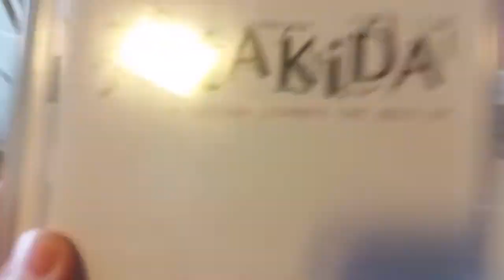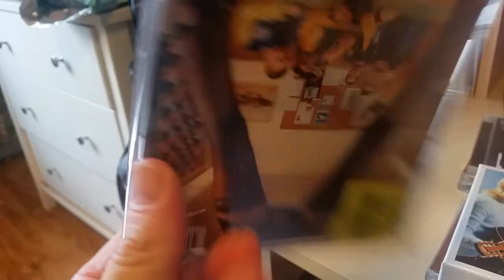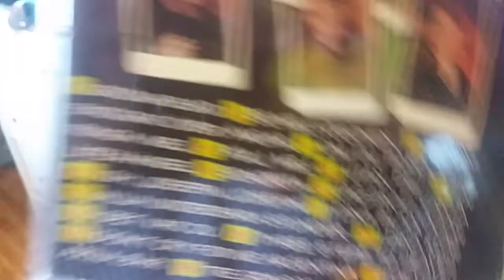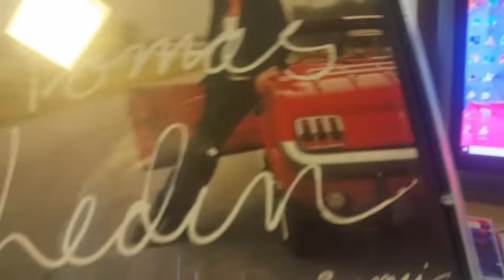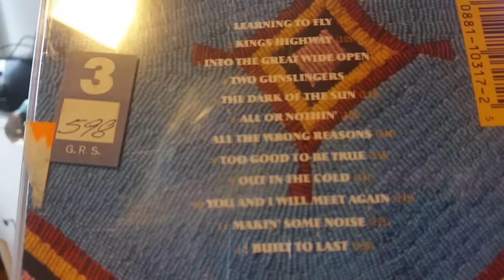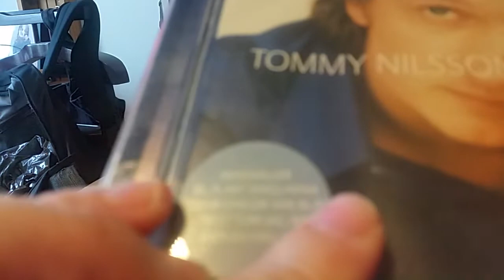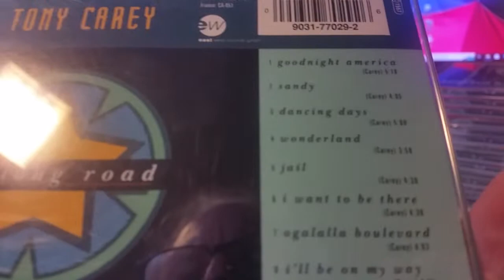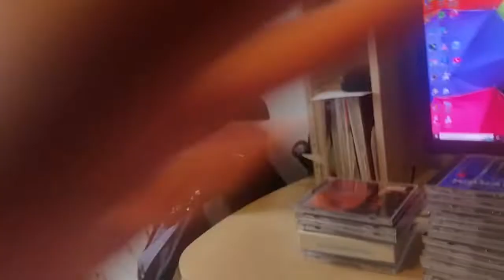Genomgång CD skivor Som Börjar med Bokstaven T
Inte så mycket kvar nu